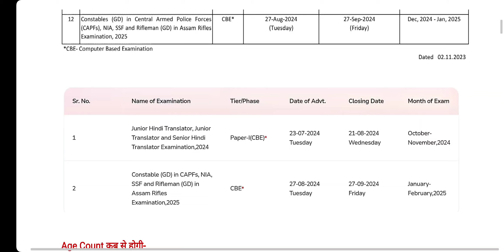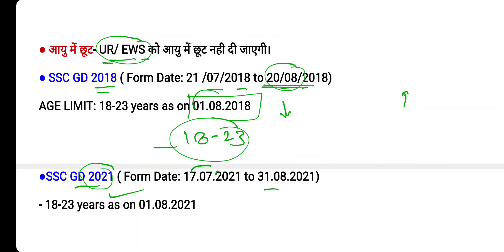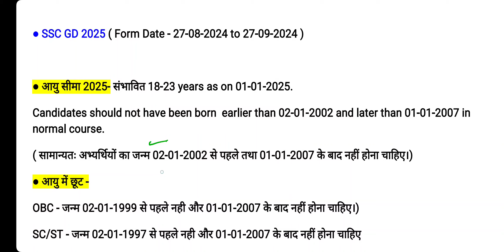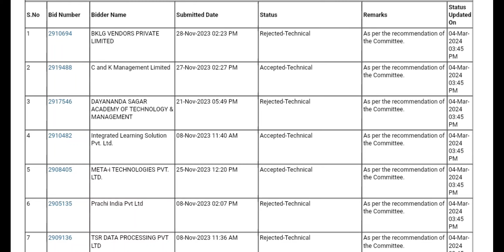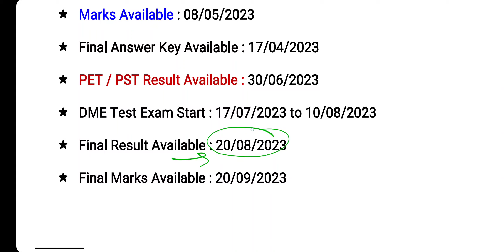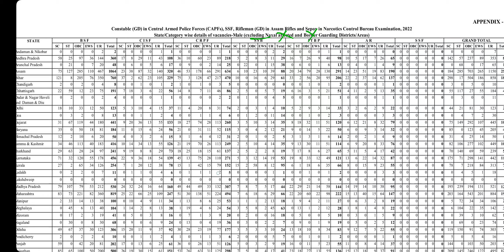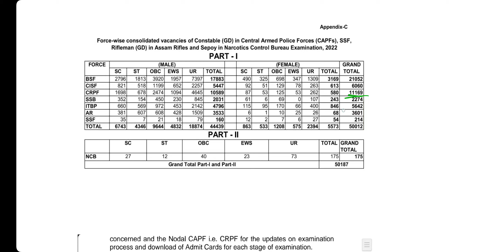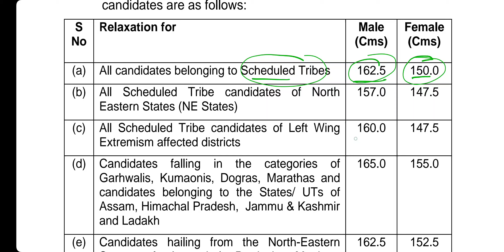SSC GD 2025 Total Vacancy and Age limit | SSC GD 2025 Exam Date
1. SSC GD 2025 Expected Total vacancy and post.
2. SSC GD 2025 Age limit UR, EWS , OBC and SC/ST

SSC GD 2025 Total post and SSC GD 2025 Exam date.